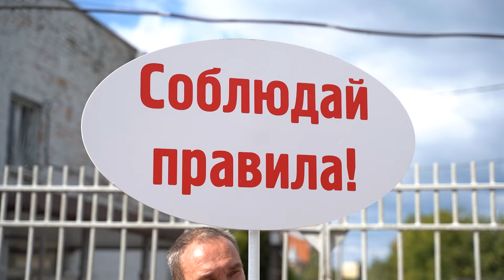Прошёл рейд по безопасности на железнодорожной станции Куровская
На станции Куровская прошёл рейд под названием «Безопасная дорога». Сотрудники РЖД и полиции обратились к пассажирам с просьбой не забывать правила безопасности вблизи железной дороги и следовать им.